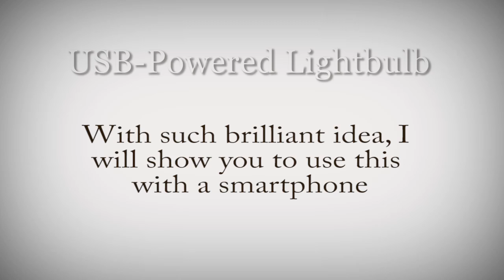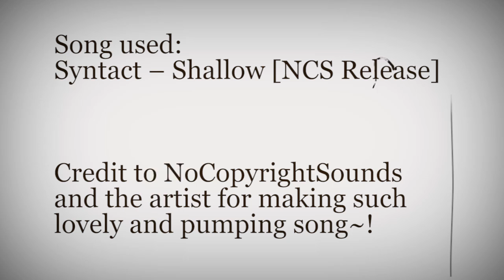USB Lightbulb Lifehack (using smartphone)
When a household lighting can be used with USB hub, anything can be beneficial. Behold, the portable house light! lol~

Using USB OTG adapter, i can power up the lightbulb with just using my smartphone and can be used for many ways~

Made this video mainly for fun but ideas just blown me away with this.

Follow Syntact!